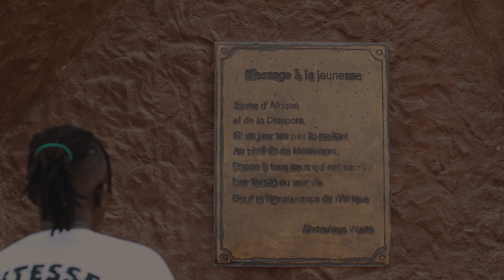K1D - Westside [Prod. Chuki Beats & Rock-A-Tune] (Official Video)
The official YouTube channel of K1D. K1D is a Belgian rapper with Senegalese roots and one of the most exiting names within the Belgian hip hop scene. Once K1D released the single “Tokyo Drift” he really started to gain momentum. The track accounted more than 2 million views on YouTube and K1D played festivals such as SXSW, Best Kept Secret and Pukkelpop. Other singles by K1D include “Free All The Guys (feat. MAMA)”, “RIOT”, “Moodswings”, “CHECK” and “Juicy”. K1D has worked together with artists such as Denzel Curry, Russ, Jazz Cartier and Rejjie Snow. He also released 4 EP’s including “LONELY HOUR(S) 2”, “Peter Pan Syndrome” and “High Hopes”.

Directed by David Jacowbski